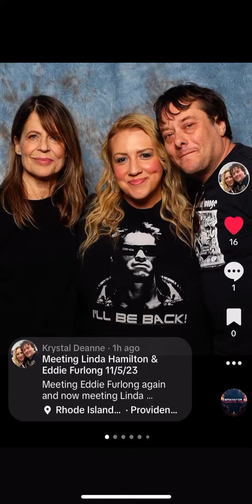Meeting Linda Hamilton & Eddie Furlong on 11/5/23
Meeting Linda Hamilton & Eddie Furlong at Rhode Island Comic Con on 11/5/23. Both are the sweetest !!!